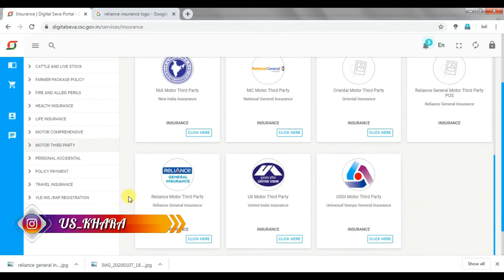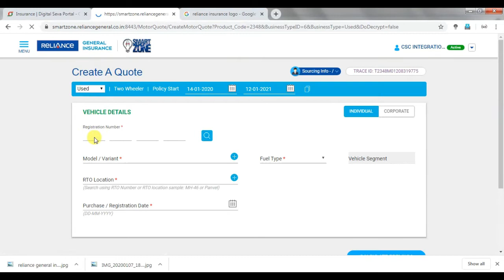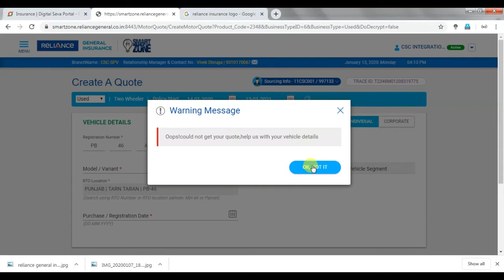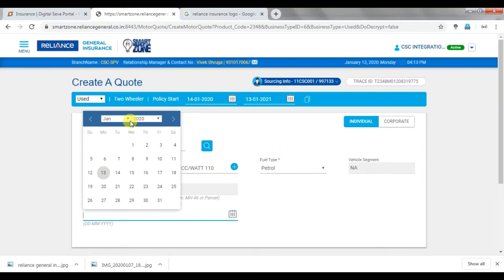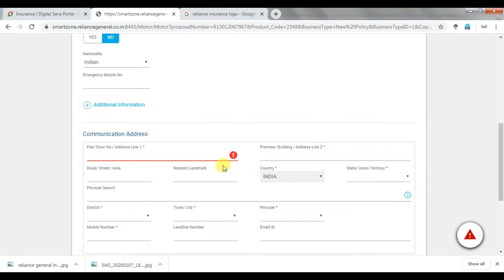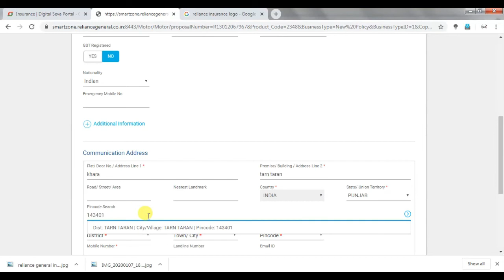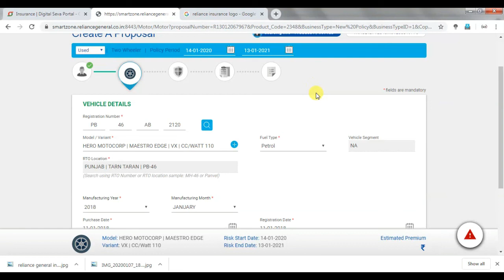APPLY THIRD PARTY INSURANCE IN RELIANCE COMPANY IN CSC